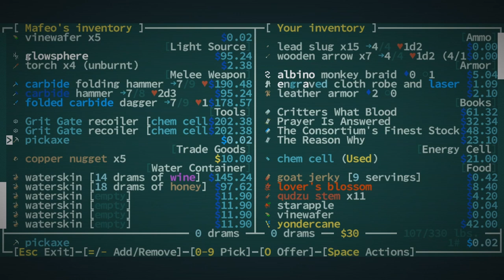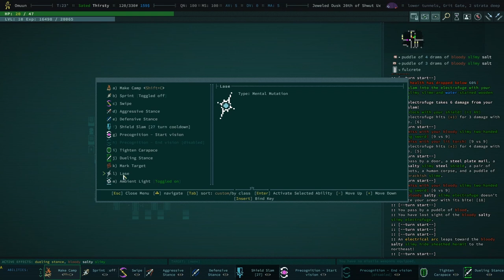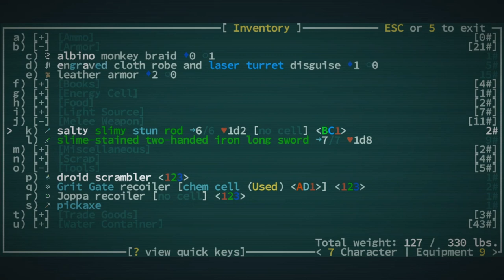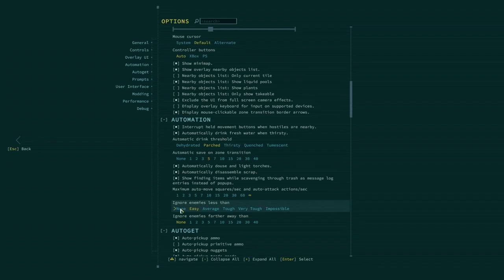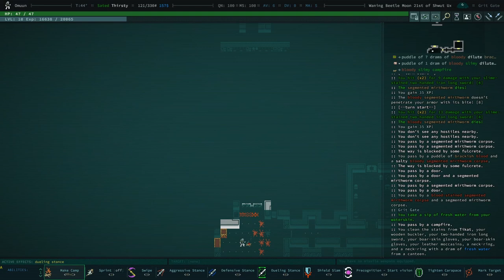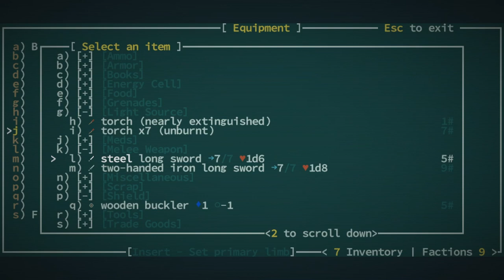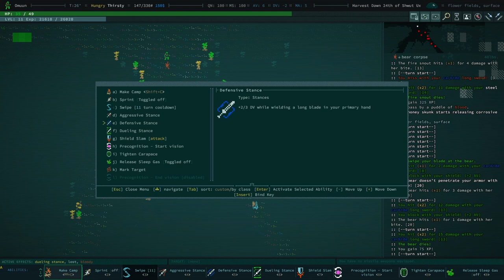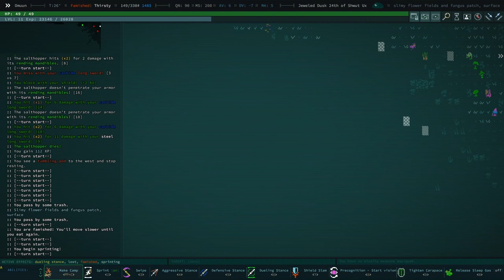Fighting FOR MY LIFE!!! - Caves of Qud - Season 6 - 03